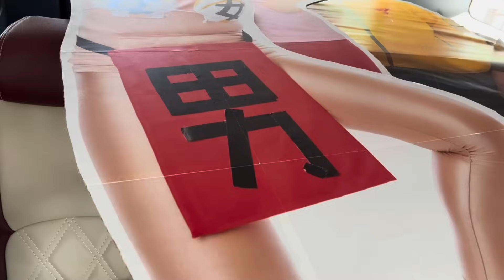東野VS国崎(ランジャタイ)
やっとお笑い芸人さんに戻ってきました！
が！初っ端がランジャタイの国崎君はキツイです！駐車場が満車で、ゲート開かず待ちの状態からインタビュースタート！途中、後ろの車が月極の為、インタビューを中断して、別の駐車場探して、再開するという一難去ってまた一難の展開でした！でも結果、大笑いの時間でした！そして次回は。。。お笑い芸人なのか⁈
乞うご期待！